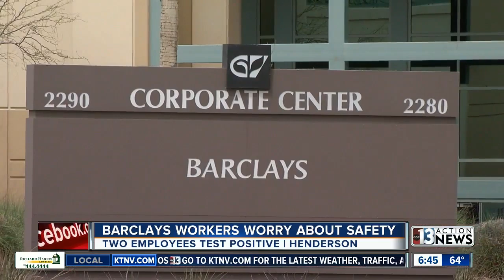Barclays employee raising coronavirus concerns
Workers inside the Barclays building in Henderson continue to work even after the company confirms two of its employees have tested positive for the coronavirus. Jeremy CHen reports.